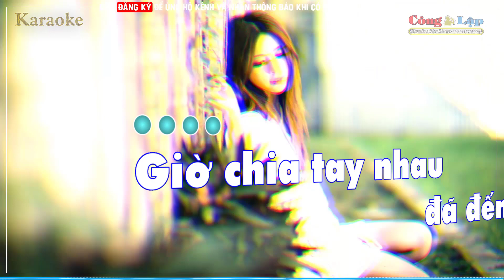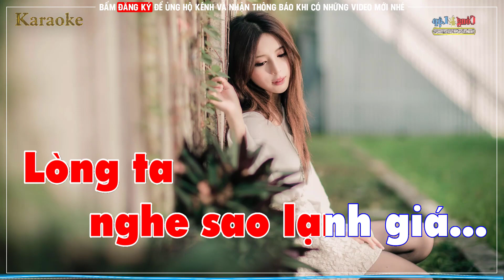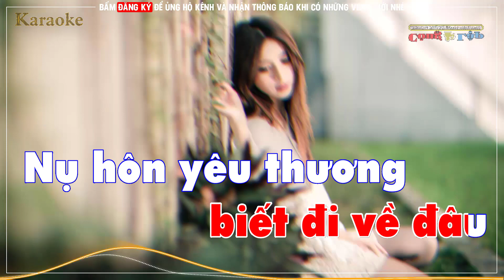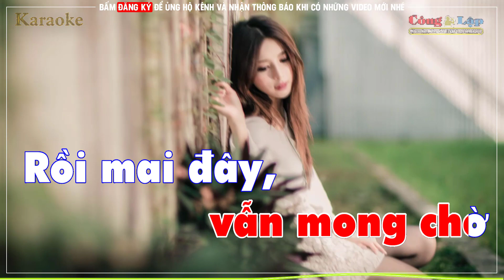Giây Phút Chia Xa Karaoke Remix DISCO Tone Nam- Giờ chia tay nhau đã đến - Beat Cực Chất 2023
conglap Beat Karaoke Do Công Lập Tự Làm Rất Vui Mọi Người Đóng Góp ý Kiến! Công Lập Xin Chân Thành Cảm Ơn! Xin chân thành cảm ơn!

Giờ chia tay nhau đã đến còi tàu thét vang trong màn đêm
Hãy hôn nhau đi, lần cuối
Giòng lệ tuôn rơi mặn đắng nghẹn ngào xiết đôi bàn tay
Lòng ta nghe sao lạnh giá...
Đoàn tàu lăn bánh rời bến
Chầm chậm khuất xa dần xa
Đã đưa em đi người hỡi
Để lại con tim đau nhói
Lẻ loi bước đi giữa trời đêm
Giot lệ vẫn mãi tuôn trào...
Thời gian trôi qua thật mau
Giờ ta biết đi về đâu
Nụ hôn yêu thương còn ấm môi
Mà em đã ra đi về nơi phương xa người hỡi
Dù cho xa nhau mãi mãi
Tình anh đã trao về em
Từ trong con tim vẫn mong chờ
Rồi mai đây, em sẽ quay trở về.